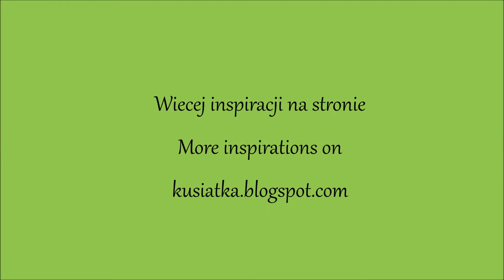Dzień Ziemi / Earth Day / Earth craft for kids / Kids activities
Dziś prosta praca z okazji Dnia Ziemi. Wystarczy wydrukowana na 9 kartkach nasza planeta, wypełnione kolorem morza i oceany oraz rośliny. Liście, trawy a także kwiaty.